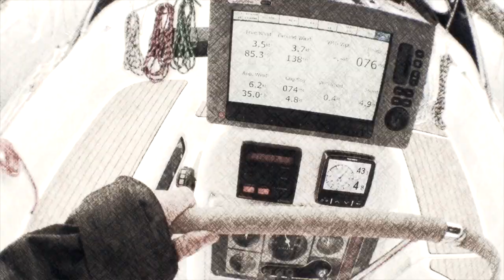Sailing Between the Drops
Solo sailing on a mellow Sunday afternoon. A bit of water therapy. A wonder what a few hours on a sailboat can do, even with gentle winds.